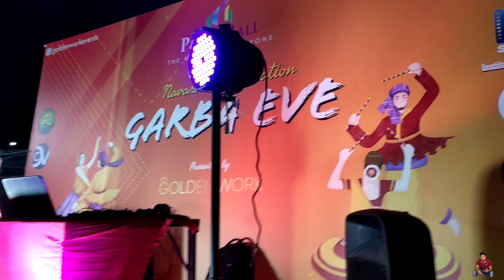P & M Mall Patna Garba Eve Dance Performance 🔥🥵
P & M Mall Patna Bihar Garba Eve Dance Program Video 📸❤️😍

FOR NEW DAILY VLOGS 😎😌🤟

All types Vlogging Video is here 💯

main apka liye mera best dunga... Plz plz plz 🙏 kripiya mujhe support Kore. 👍👍👍

If you get any "Copyright Claim" using one of my  original songs then  no worries, it won't affect  you channel  because  it's not a "Copyright  Strike", Copyright Claims  are just putting  the proper Credits  on your video  and collection revenue and giving  it to the Music Artist . Thank You!!!